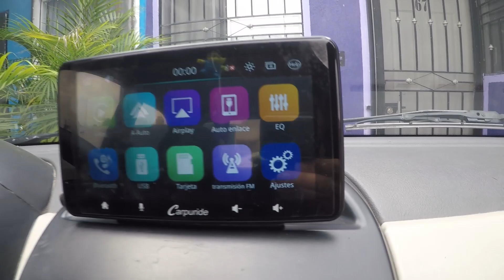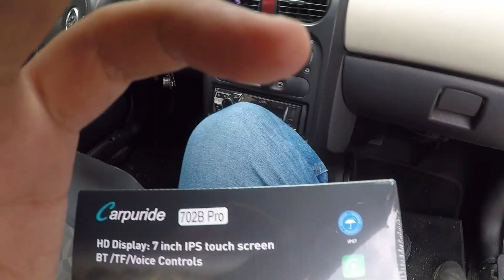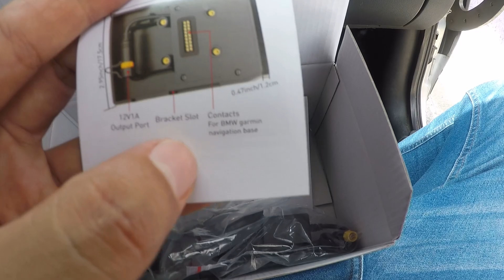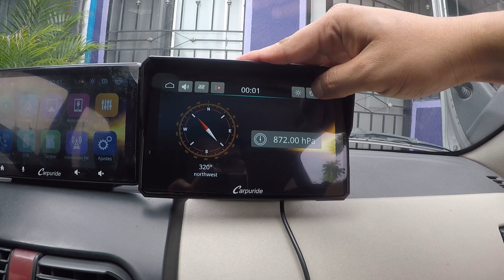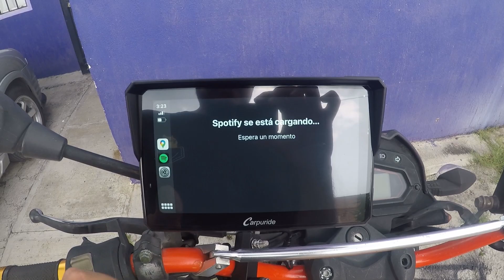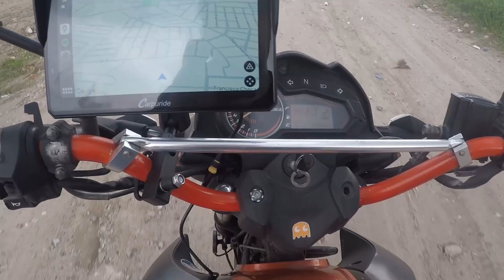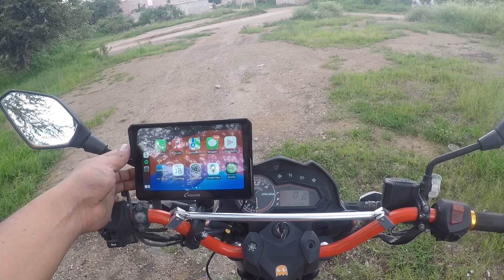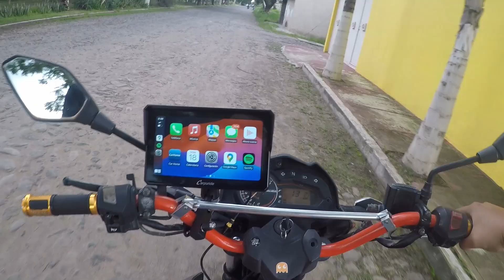CarPlay y Android Auto en tu Motocicleta | Carpuride W702 Pro Review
Increíble como se ve cualquier motocicleta con esta pantalla Carpuride 😲 sin duda un accesorio que te ara falta si te gusta pasear en tú motocicleta
MEMOLLEMO

MEMOLLEMO  -_-